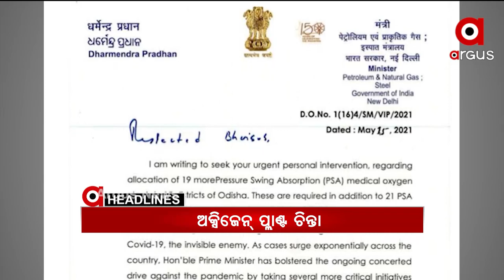Headlines 3PM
+ଅର୍ଗସ ହେଲା ସାଟେଲାଇଟ…

+ଆଇସିୟୁ ବେଡରେ ରହୁଛି କିଏ ?...

+ଦେଶର କରୋନା ସ୍ଥିତି ନେଇ ପ୍ରଧାନମନ୍ତ୍ରୀଙ୍କ ଉଚ୍ଚସ୍ତରୀୟ ବୈଠକ

+୧୫ ଜିଲ୍ଲାରେ ଅକ୍ସିଜେନ୍ ପ୍ଲାଣ୍ଟ ବ୍ୟବସ୍ଥା ...

+ମାଡି ଆସୁଛି ବାତ୍ୟା ତାଉତେ…

Headlines 3PMWatch latest news updates LIVE on Argus News. Your one-stop destination for news on politics, entertainment, sports, gadgets, business and more.